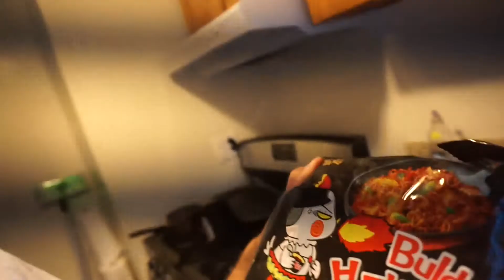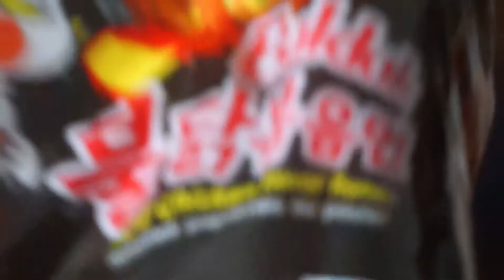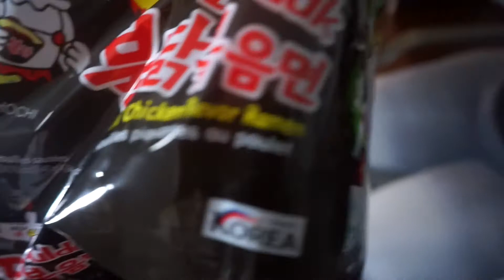SPICY NOODLE CHALLENGE *FAILED PRANK* 🤣🤦‍♂️